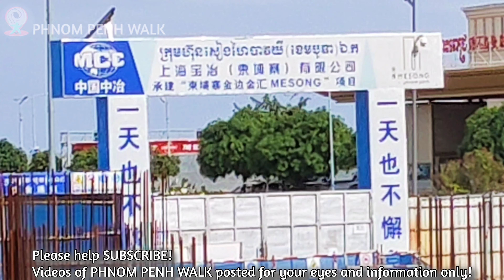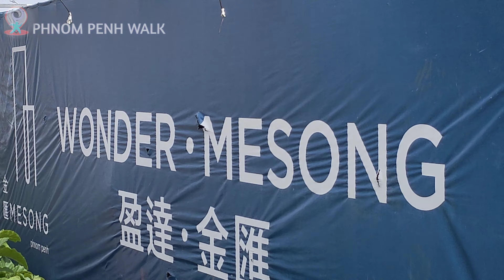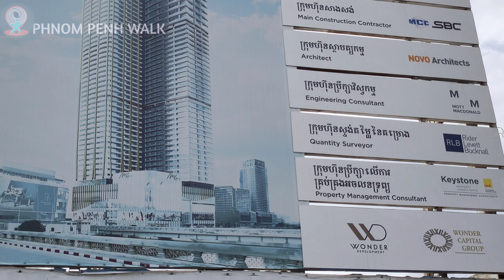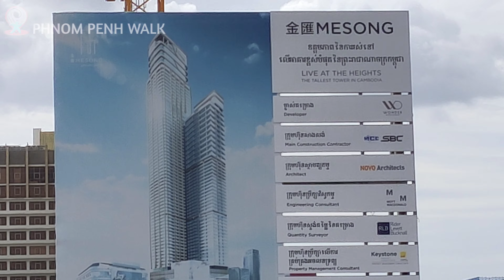4K MESONG TOWER ↕️269m 🏗️71Floors is 🔝 3rd Tallest Building Under Construction in Phnom Penh 2022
Today we are MESONG TOWER i n diamond island ( Koh Pich ). It's 71 Floors for Tower 1 and 61 floors for Tower 2.

I am very happy to bring the wonderful view of scenery around there to share with you all and hope you like and enjoy watching this.

This channel is creating to promote Travel & Tourism of Cambodia, a small country border to Thailand, Vietnam, and Lao in Southeast Asia.

Angkor Wat temple is the most well-know tourist site in Cambodia. We rich in natural resorts, mountains, waterfalls, sea, river, secret culture, and lifestyle.

I sure hope that you will support and enjoy my efforts in this channel. Moreover, we want to share the Cambodian Developing Country to the world. We really appreciate your support.